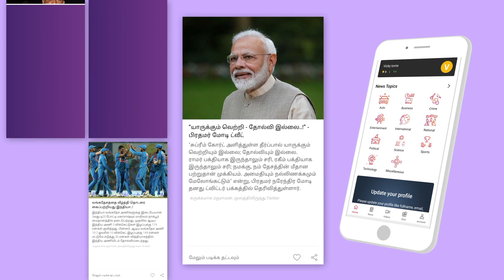Paleo Idli | Paleo Radish Rice | Paleo Paneer Roast | Paleo 15 days challenge | Day 7 | Aadhan Tamil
பேலியோ சமையல் | பட்டர் டீ , பிரியாணி, ஆம்லெட், சாண்ட்விச் | 15 Days Challenge | Day 1

பாதாம் தோசை | புல்லட் புரூப் காபி | சுரைக்காய் ரைஸ் | பாலக் சூப் | Paleo 15 days challenge | Day 2

மயோ சாலட் | பன்னீர் - கேபேஜ் ரைஸ் | பாதாம் சிக்கன் கிரேவி | Paleo 15 days challenge | Day 3

பேலியோ நெய் பொங்கல் | பேலியோ தயிர் சோறு | TAWA Kabab | Paleo 15 days challenge | Day 4

எக் மஸ்ரூம் சூப் | முட்டைக்கோஸ் நெய் சோறு | முந்திரி மட்டன் கிரேவி | Paleo 15 days challenge | Day 05

Paleo Dhosa | Paleo Sambar Rice | Egg curry | Paleo 15 days challenge | Day 6